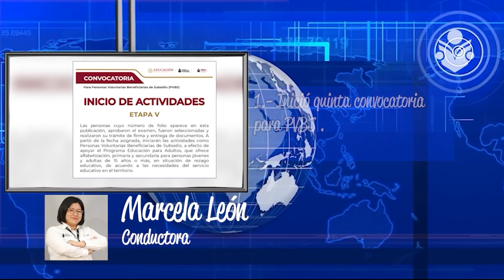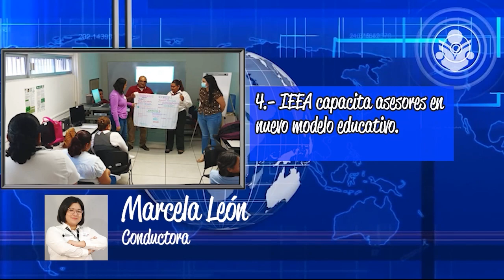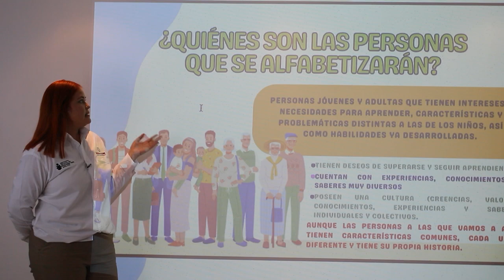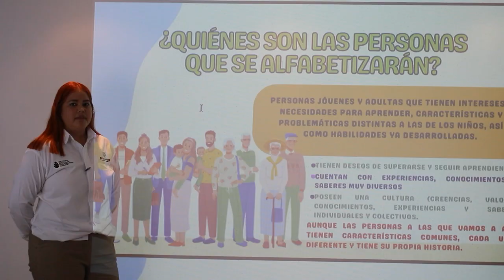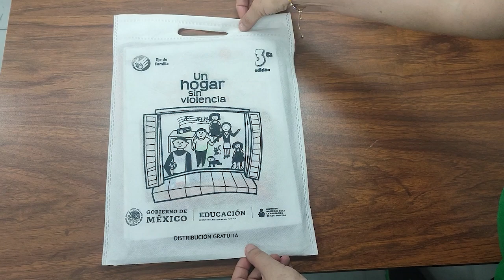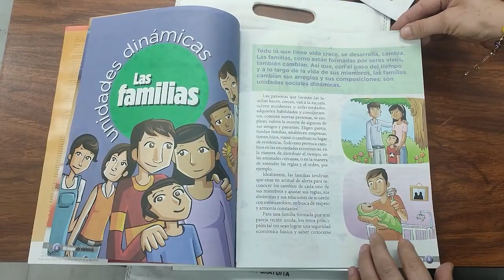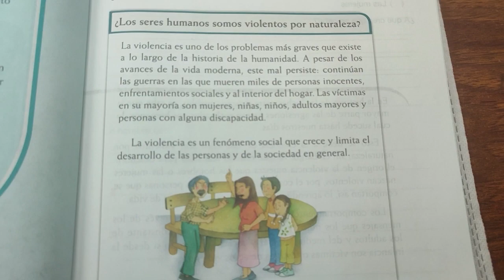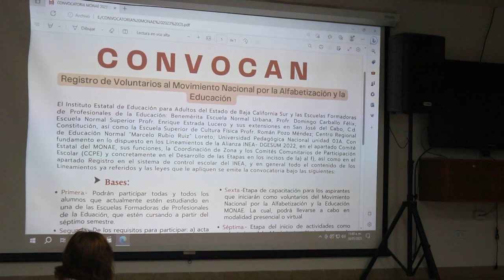29 junio 2023- Transformando vidas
NuevaEmisión Transformando vidas, producción del Instituto Estatal de Educación para Adultos de BCS. ¡Acompáñanos!